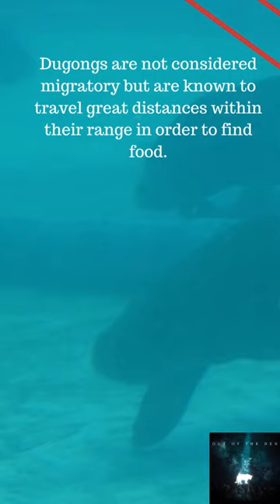The mysterious Dugong or Sea Cow